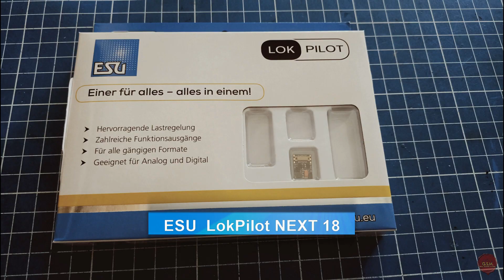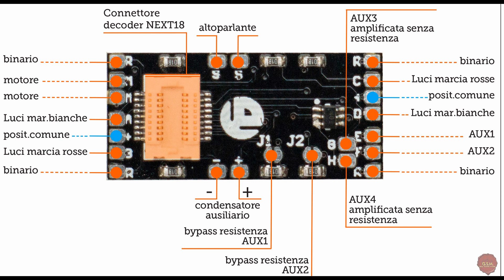KIT ALMROSE PER ALN56 BREDA RIVAROSSI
Chi di noi non e' affezionato alla vecchia e cara RIVAROSSI ?!!?
RIVAROSSI Heritage: ALn56 BREDA,  grazie al kit by Almrose, il loro futuro e' garantito.
ALn56 RIVAROSSI, ora in ''Digital Connection''.